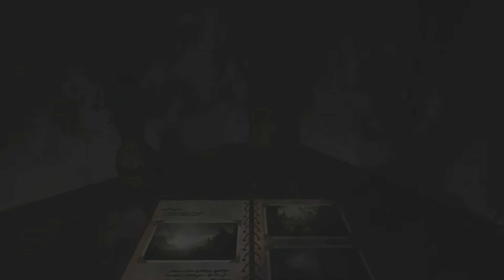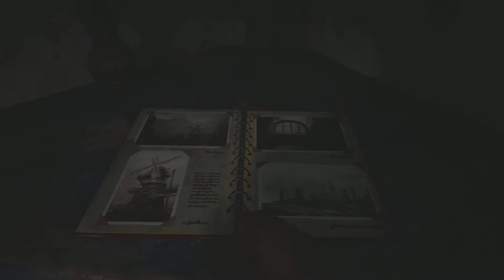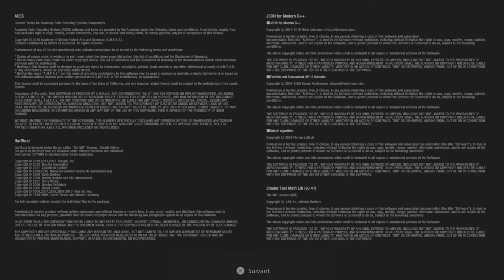Resident Evil Vilage : Démo PS5 première découverte du Village !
Pour se mettre dans l'ambiance en attente de Resident Evil Village. Voici la démo PS5 de la découverte du village de Resident Evil 8 Gameplay FR (Français (PS5)

 Éditeur/Développeur : Capcom
Date de sortie : 07/05/2021
Genre : FPS, Survival
Thèmes : Horreur, Animation
Console utiliser : PS5

Objectif

✅ 100 Abonnés
✅ 500 Abonnés
✅  1000 Abonnés
✅ 2000 Abonnés
❌ 5000 Abonnés
❌ 10000 Abonnés